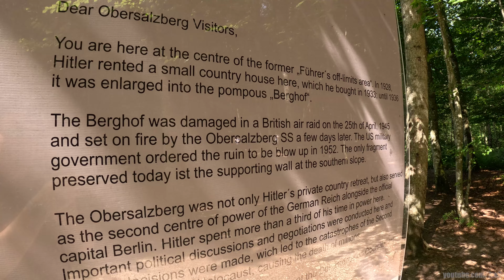Driving in Germany 2: Rossfeld Panoramic Road, Berghof & Eagle's Nest (4K 60fps)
Driving the Roßfeld Panoramastraße - Rossfeld Panoramic Road, located in the Berchtesgaden Alps of Germany, one of the highest and most scenic mountain roads in the country. Stretching approximately 15 kilometers, this toll road offers views of the surrounding alpine landscape, the Salzach Valley, and across the border into Austria. Open year-round, the road is a popular destination for motorists, cyclists, and hikers, providing access to numerous viewpoints and trails along the way.

00:00 From Berchtesgaden to Obersalzberg
07:20 BERGHOF ruins
10:00 Rossfeld toll road
14:30 Hiking to KEHLSTEINHAUS (Eagles Nest)
17:30 Rossfeld Panoramastrasse